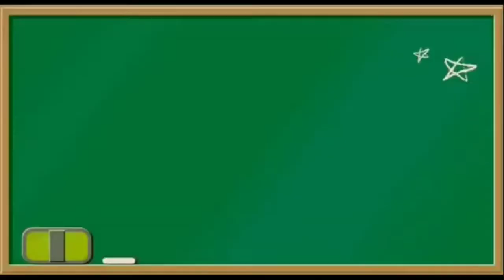Monthofyear, kids songs kids_learning 12month_Spelling, mahino ke naam, months of the year song